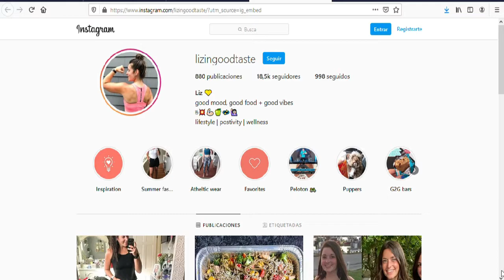💥PIERDE 27KG💥con estos 2 SIMPLES CAMBIOS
En el video de hoy os cuento como una CHICA PERDIÓ 27KG EN 10 MESES y tan sólo con 2 cambios en su vida: ALIMENTACIÓN y DEPORTE.
Esta chica, Liz,  tiene 25 años y se puso a investigar la mejor forma de PERDER PESO pero lo sorprendente fue lo que la motivó a ello! en el video te lo cuento.